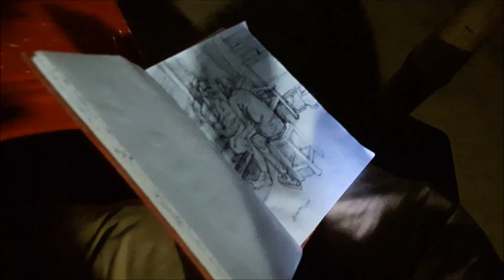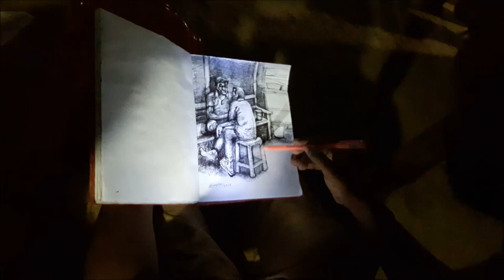ART WORK # LIVE PEN SKETCH # NIGHT TEA SHOP # SKETCH BOOK BY ILEAS KHAN.